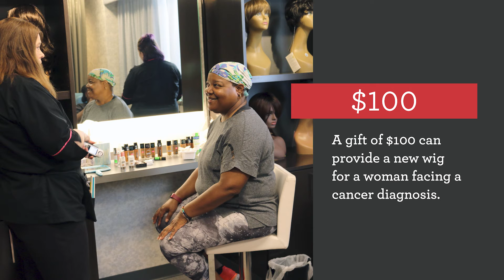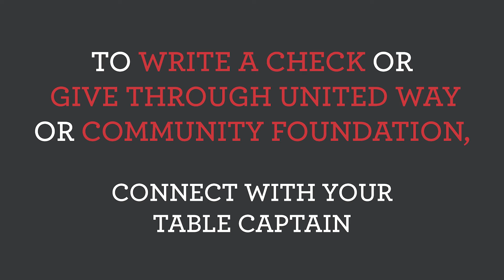2020 Face of Hope Breakfast (Virtual Program)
Little Red Door Cancer Agency hosts their Face of Hope Breakfast each year in Indianapolis. This year, we went virtual!

The Face of Hope Breakfast has always been key to Little Red Door’s fundraising. Even though this year the breakfast looks very different, their commitment to ensuring cancer patients have transportation to treatment, are receiving emotional support, and have the nutrition they need has remained unchanged.

In this virtual program, you'll have the opportunity to hear how Little Red Door has pivoted their programming and services throughout the pandemic.

Through revising programs such as boutique and youth services, providing virtual at-home fitness classes, community chats and cooking classes, and implementing curbside and porch drop off of necessary food and supplies, the Little Red Door has been able to meet clients where they are.
Make a difference at a distance and become a face of hope for cancer patients!